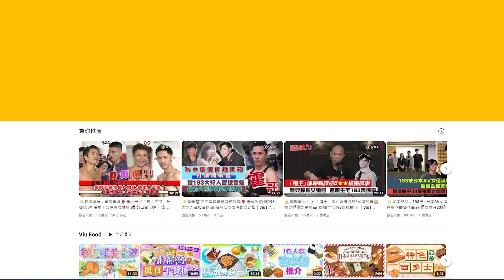✨足本訪問：Travis Japan🫶🏻狂講「我愛你」冧Fans ❤️讚港女好高分兼Girlfriendable 👍🏻望出廣東歌再來港開騷｜Viu1 現場實況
日本人氣男團Travis Japan今日喺啟德舉行首張專輯《Road to A》記者會，吸引大批Fans捧場，場面熱鬧！Travis Japan 7位成員吉澤閑也、松倉海斗、中村海人、宮近海斗、七五三掛龍也、松田元太同川島如惠留，大晒廣東話冧香港Fans，除咗大講「我愛你」外，又問「你可唔可以做我女朋友？」令現場尖叫聲不絕！

Travis Japan又獻唱3首歌曲《DRIVin' ME CRAZY》、《Level Up》同《Okie Dokie!》，再同Fans玩急口令遊戲，令全場High爆！

受訪時，Travis Japan大呻急口令好難，但為咗香港Fans會學好廣東話，希望將來出廣東歌，仲大談對港女嘅印象！想了解更多就睇足本訪問啦！